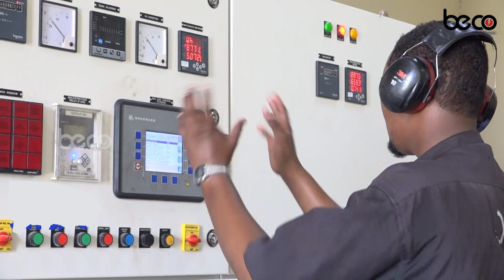Bessha Shiidle oo sheegey in ay u diyaar garoobeen la dagalanka Al.shabaab.